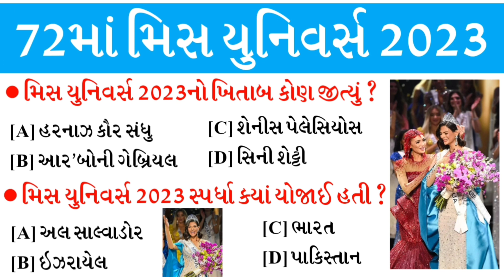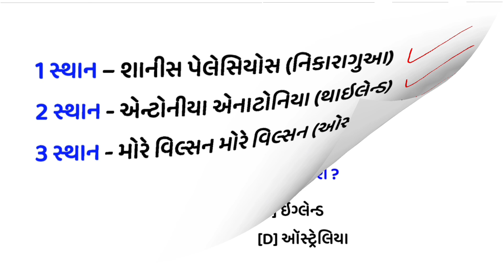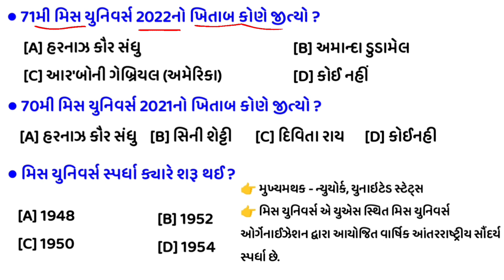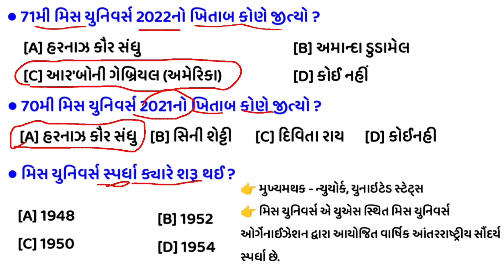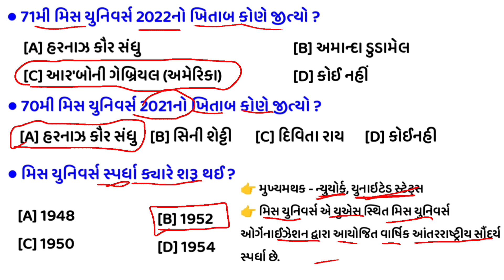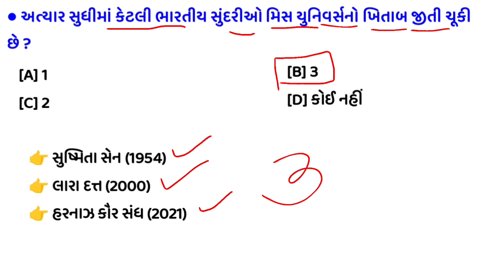Miss Universe 2023 Winner | 72મી મિસ યુનિવર્સ 2023 | Sheynnis Palacios | Current Affairs 2023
miss universe
miss universo